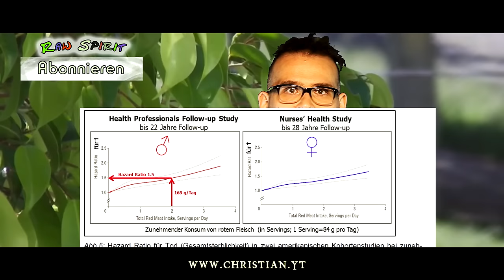Vegane Ernährung? Aber bitte mal über Gesundheit informieren!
Heute eines der Statements wo man erkennt durch welch unreflektierte Brille viele Fleischesser schauen. "Wenn man sich gesund ernähren will, dann muss man sich als Veganer schon echt informieren!"...

Wenn ihr mir einen Brief schreiben wollt, ist meine Adresse:

Christian Pörtzel
Friedrich Engels Strasse 55
04425 Taucha